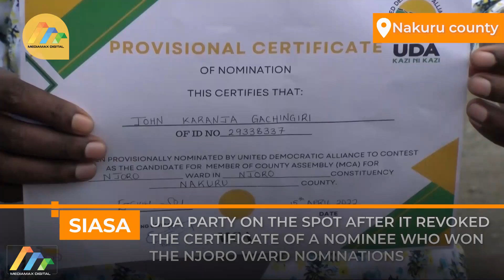UDA party on the spot after it revoked the certificate of a nominee in Njoro ward nominations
UDA party on the spot after it revoked the certificate of a nominee who won the Njoro Ward nominations in Nakuru County.